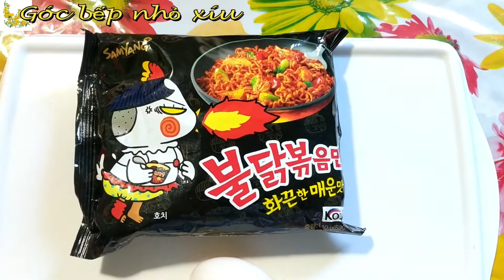Thử Ăn Mì Cay Gặp Ngay Kết Đắng - Super Spicy Noodles | Góc Bếp Nhỏ Xíu #15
Thử Ăn Mì Cay Gặp Ngay Kết Đắng - Mì Gói Siêu Cay Hàn Quốc - Samyang Super Spicy Noodles
Mùng 3 Tết ăn mì cay, thử nghiệm siêu thú vị, mì ngon nhưng lại rất cay, mồ hôi, nước mũi chảy tùm lum và hít hà, hihi.
Rất mong nhận những lời nhận xét chia sẻ từ các bạn.